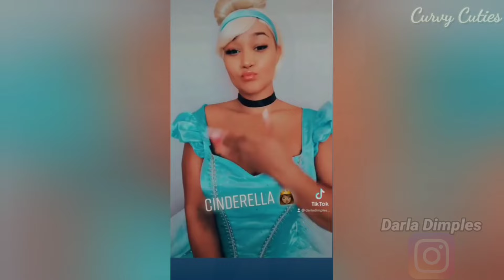Darla Dimples, a Minnesota born model, YouTuber, brand influencer, wiki, measurements, age, facts